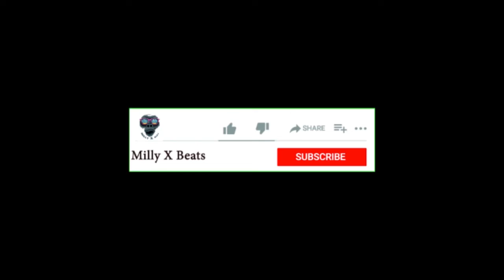Afrobeat Instrumental 2022 "Wine" (Fireboy Type Beat ✘ Afro pop Type Beat) Afro Beat 2022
✌ To purchase Check link in Comment Section or Description

Tags (Ignore):

Afrobeat Instrumental
[Free]
dancehall
Afrobeat
Wizkid
Type Beat
Rema Type Beat
Rema
Burna Boy Type Beat
burna boy type beat 2021